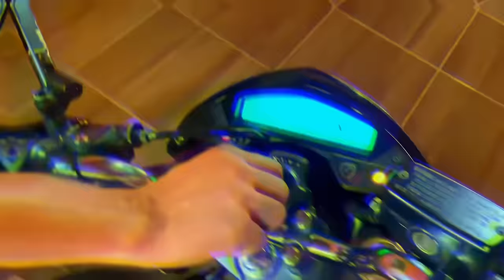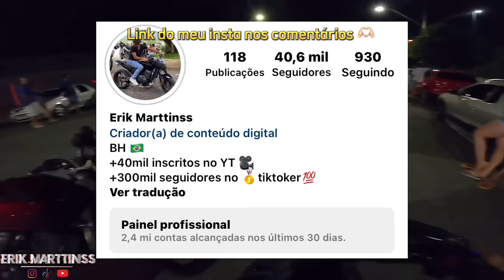REAÇÃO SURREAL DE TODO MUNDO NO ENCONTRO DE HORNET SÓ O CANO NOS 3 POLEGADAS